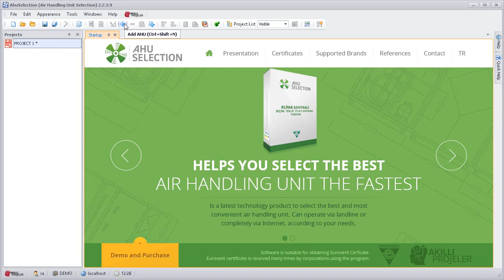AHU Selection - (Air Handling Unit Selection) - Adding AHU To Project